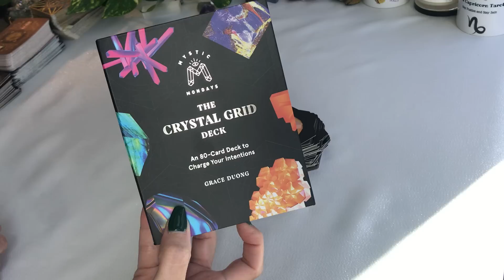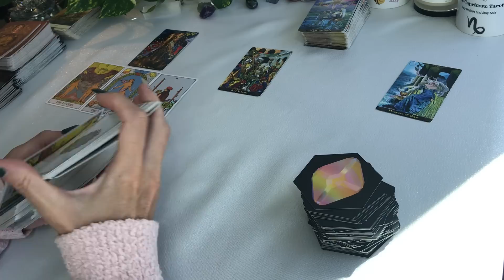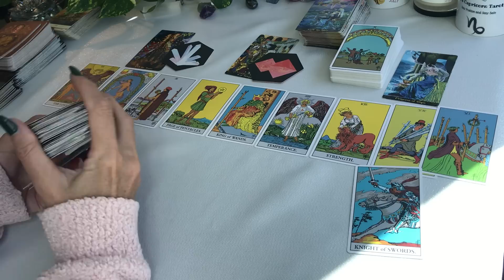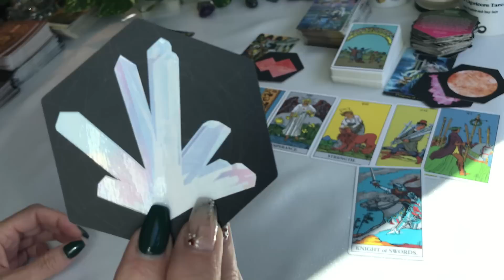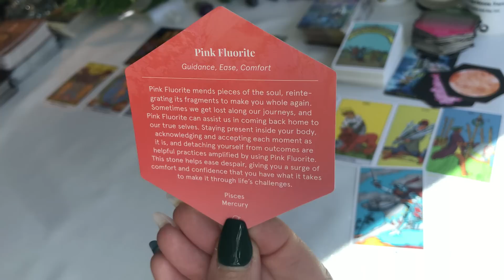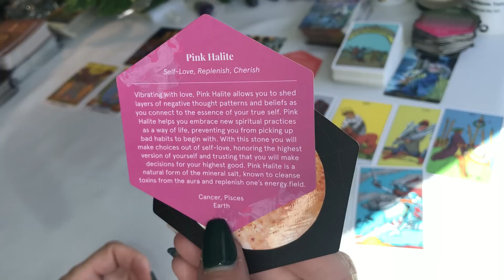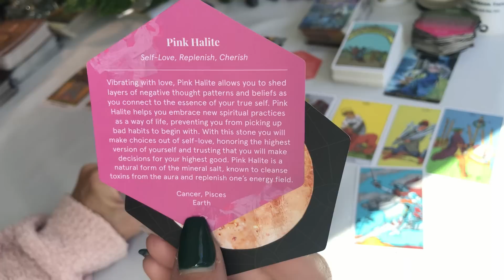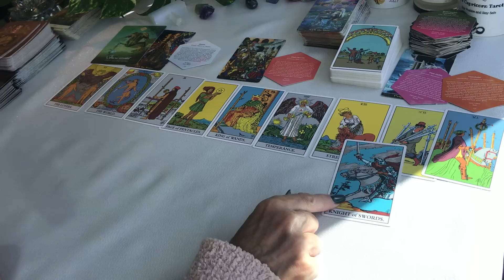CAPRICORN Tarot Reading Motivation ~ THIS IS JUST THE BEGINNING CAPRICORN... SET YOUR INTENTIONS!